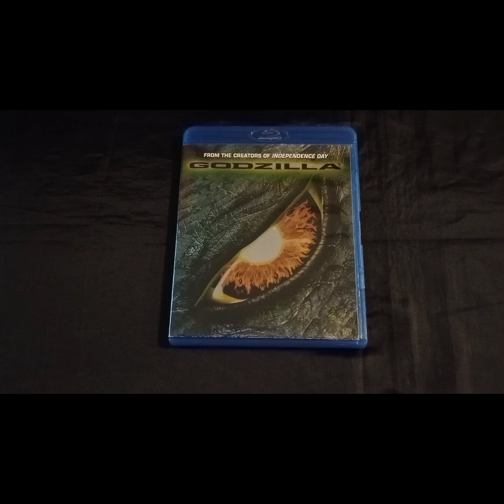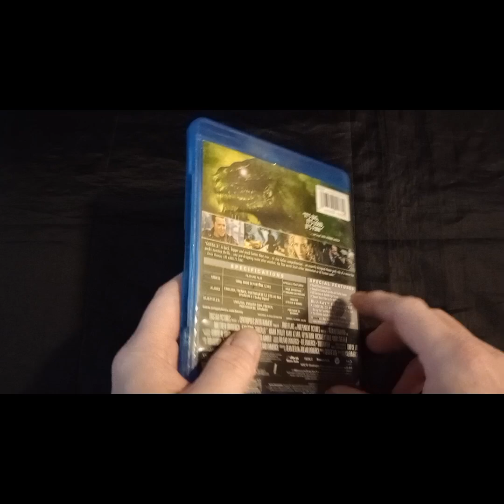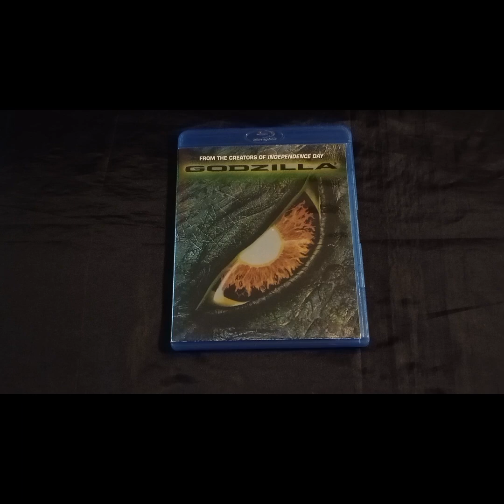Positive Spin: GODZILLA (1998)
Please check out Thehorrorman's Positive Spin for Godzilla.